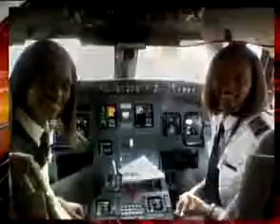All African American Female Flight Crew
He or She made it;

Thus hence we can do it! Be inspired.